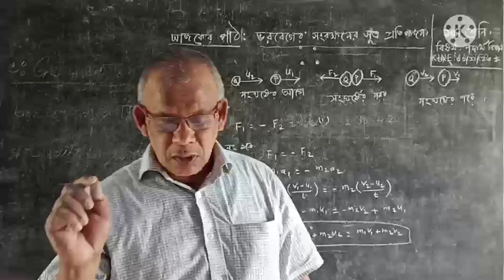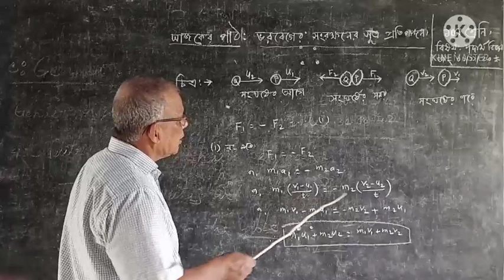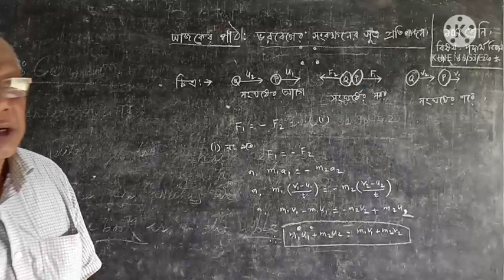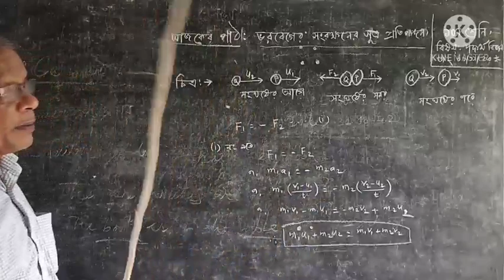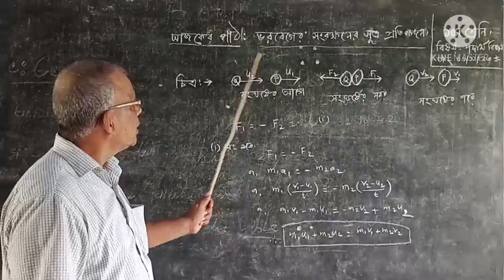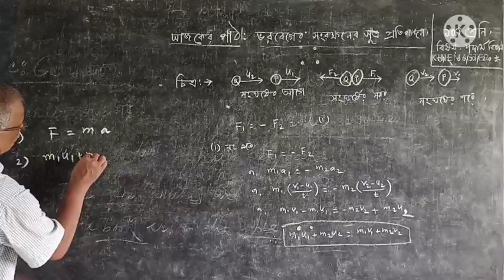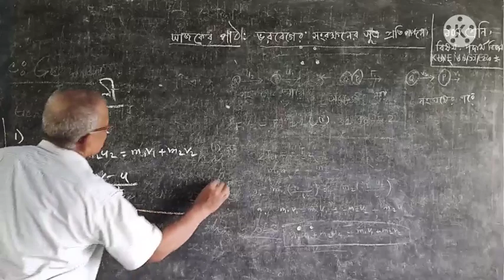November 13, 2020